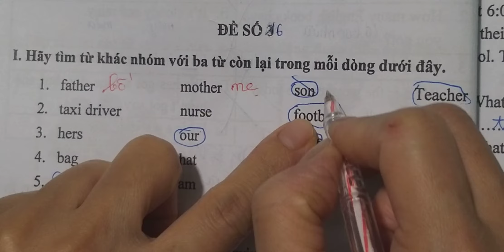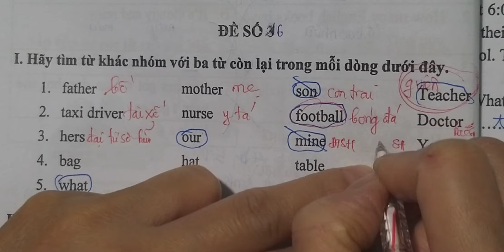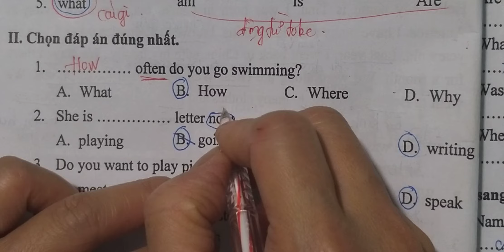Giải đề ôn thi vào lớp 6 môn Tiếng Anh (Đề số 16)